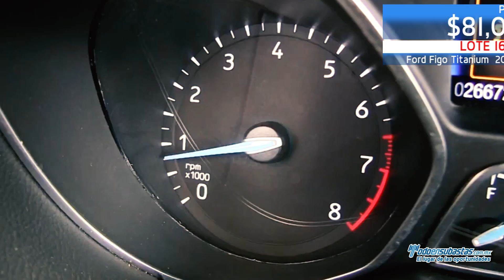Chevrolet, FORD y más TOP 5 GRAN SUBASTA PÚBLICA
Descubre las mejores 5 unidades para nuestra gran Subasta Pública 15 de febrero.🔥🔥🔥
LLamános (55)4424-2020